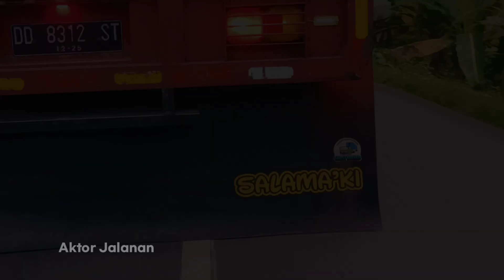Adu gengsi dua lawan satu,truk Hino vs truk Fuso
adu gengsi dua lawan satu,truk Hino vs truk Fuso,skill pengemudi super keren di jalur berliku.